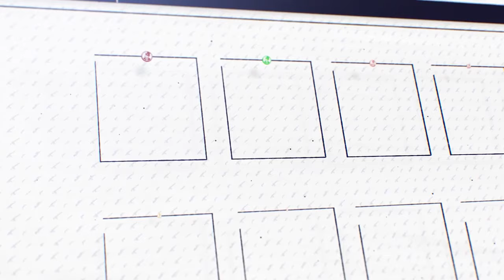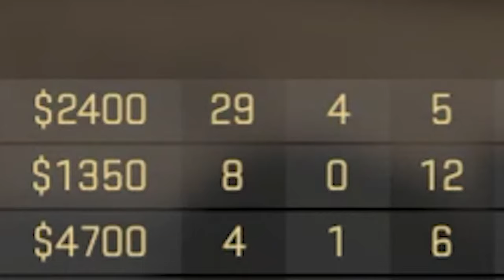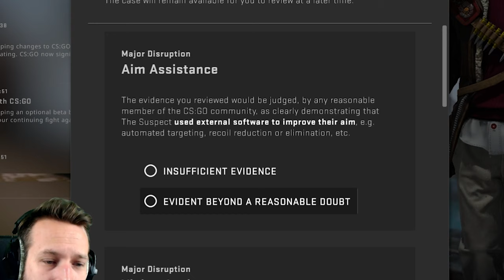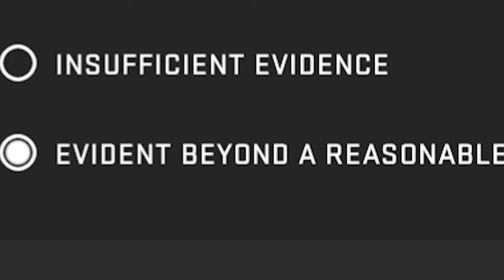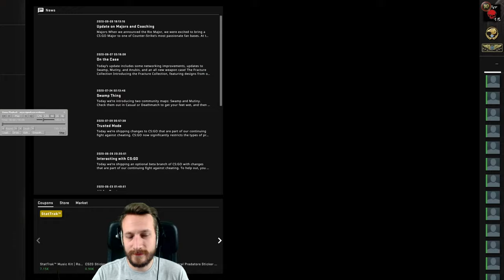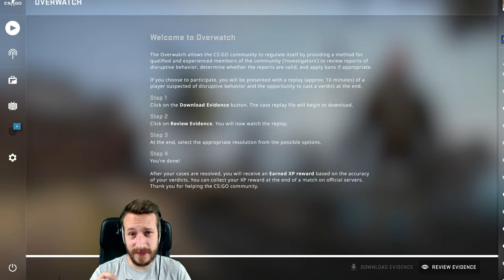WAS GEHT DENN BEI DEM AB? xD | CS:GO Overwatch Wahnsinn in the beninneging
Der Mates unseres Suspectes klatscht mehr rein, als uns Suspect :D
Hier wieder ein paar Cs:Go Overwatch Fälle zusammengeschnibbelt :*

• Mein Epic Creator Code: DERDUMMBABBLER